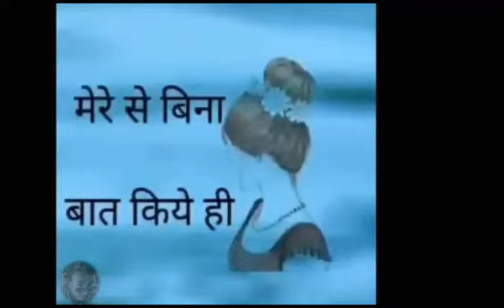Sad boy letest status follow me tiktok